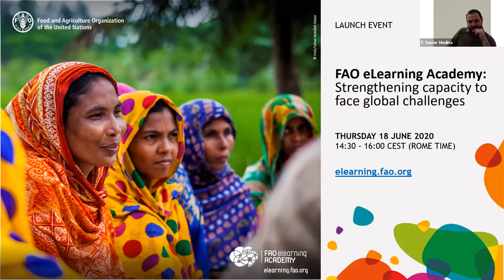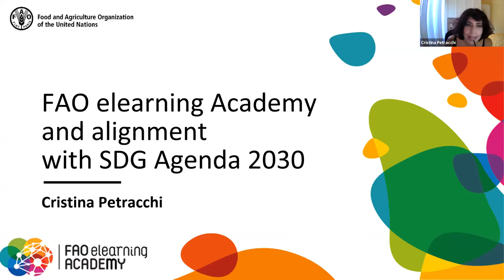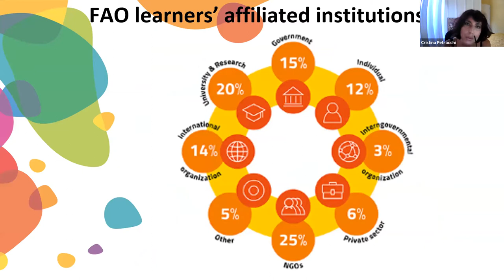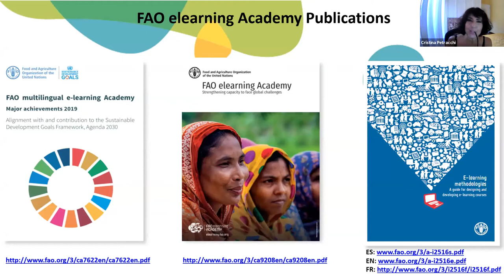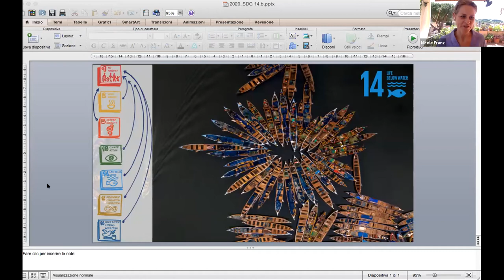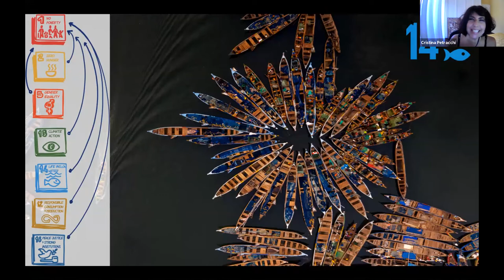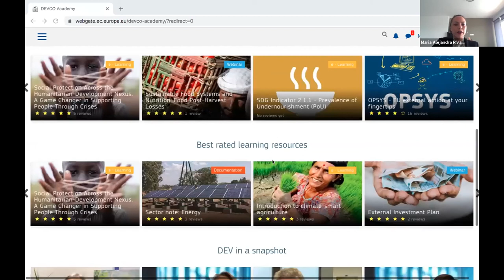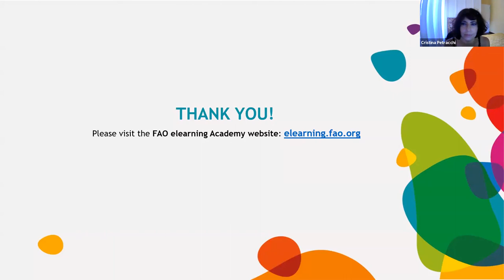Launch of the FAO elearning Academy: Strengthening capacity to face global challenges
Objectives of the webinar:
1) Officially launch the FAO elearning Academy now available in six languages;
2) Describe the International Certification offered, through the Digital Badges System; and
3) Raise awareness on the various pedagogical models and learning solutions offered.